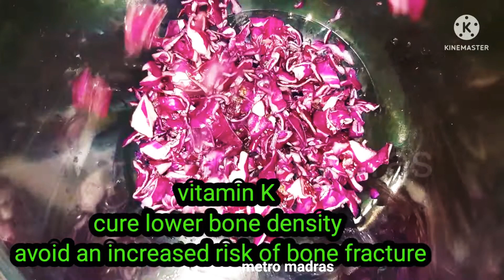purple cabbage stir fry|purple cabbage benefits in Tamil| ஊதா முட்டைகோஸ் பொரியல்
Quantity to serve 3 members
Gram of purple cabbage 250 g
Cooking time 15 minutes
Apt side dish for sambar , karakulzhambu, pulikuzhambu
Kids also enjoy to eat
Kids attract the colour of the purple cabbage recipe